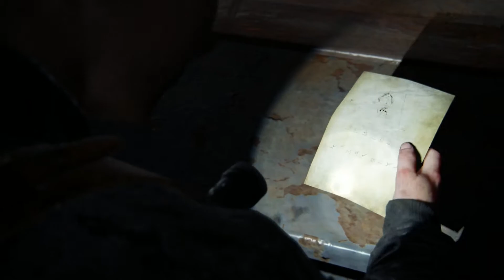The Last Of Us Part II, #48 Manny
Thumbnail Artist- Royalefroggy (Fiverr)